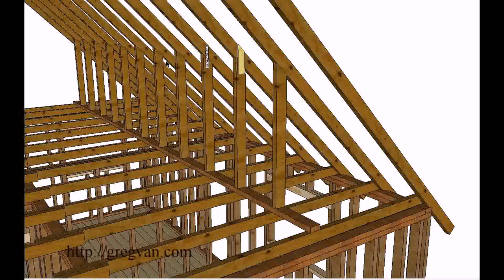Loft Conversion Joist Requirements - DaddyGif.com (see description)